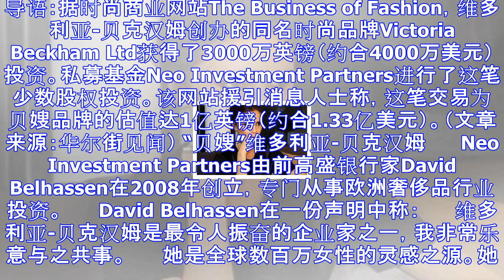估值1亿英镑 贝嫂品牌获前高盛银行家3000万英镑投资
导语：据时尚商业网站The Business of Fashion，维多利亚-贝克汉姆创办的同名时尚品牌Victoria Beckham Ltd获得了3000万英镑（约合4000万美元）投资。私募基金...